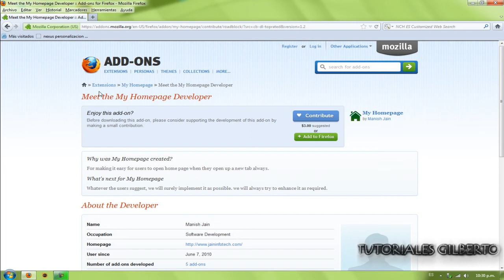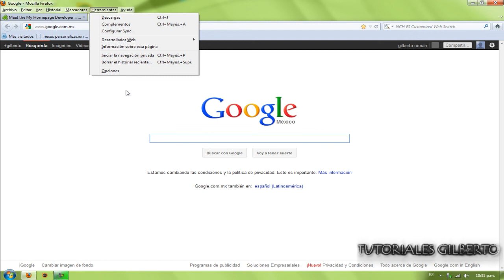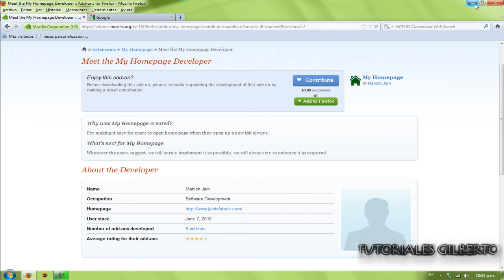Cambiar de pestañas en mozilla firefox.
Bueno hoy vengo con un tutorial mas sobre como cambiar las pestañas en mozilla firefox sin tener ke dar nuevamente en el icono de home para ke se nos abra nuestra pagina de inicio espero les guste y comenten nos vemos...